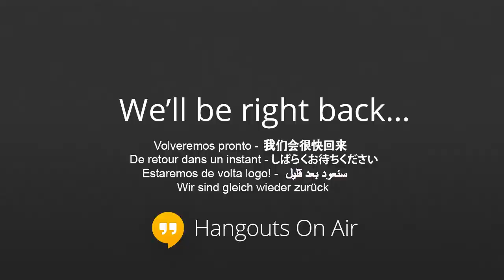Palestra Desafios da Empresa Familiar